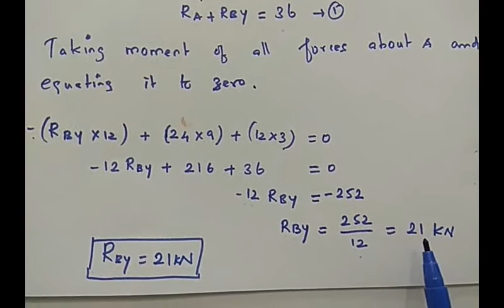BEAM-SUPPORT & REACTION PROBLEM-2 [TAMIL]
easy way to solve problems